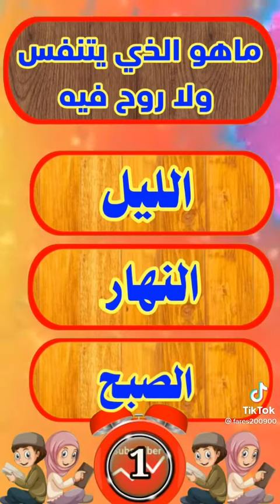أسئلة دينية صعبة جدا